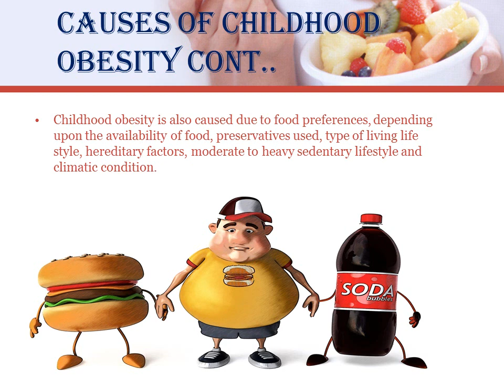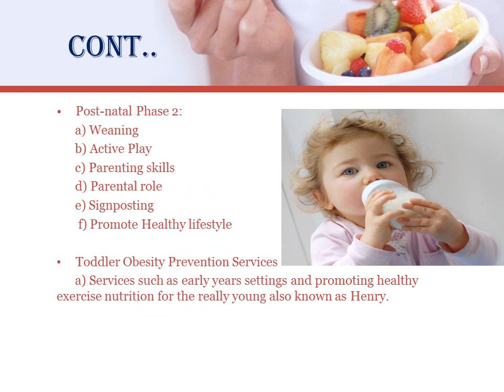Effects of Food, Nutrition & Obesity on global health care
Effects of food, nutrition and obesity on global health care.